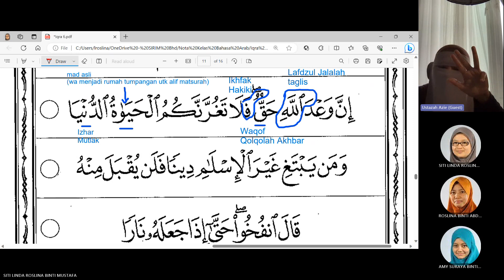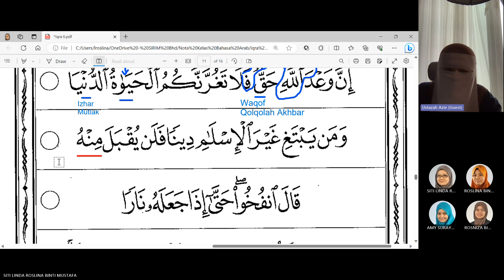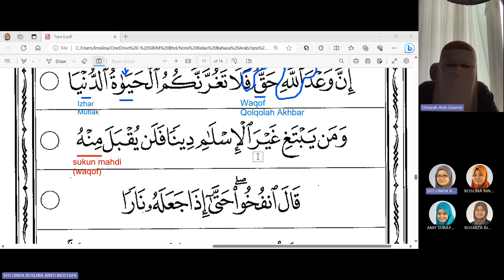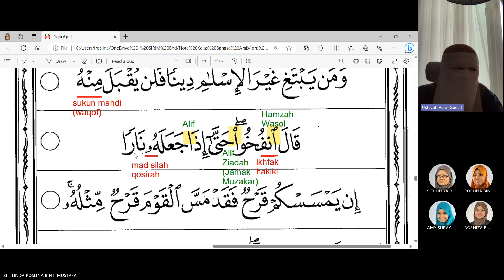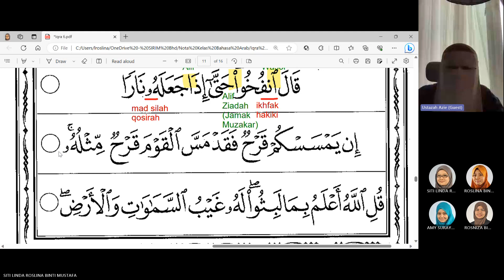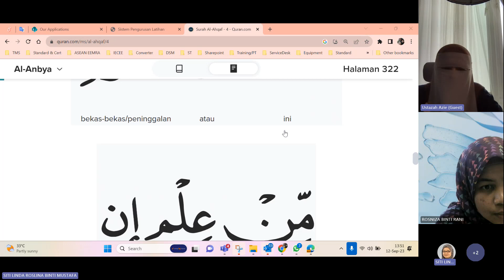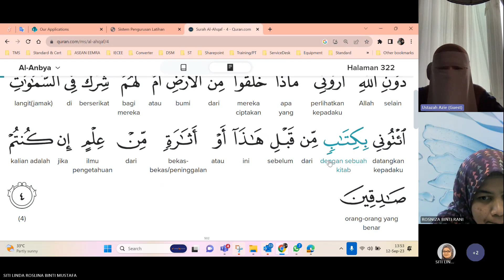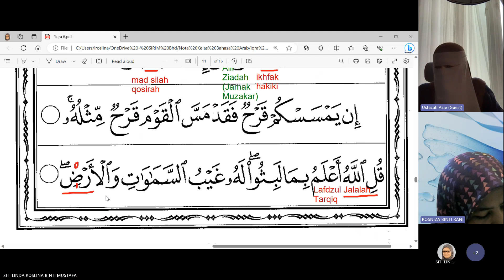Kelas Iqra' bersama Ustazah Aziah (Iqra' 6 ms 20) - 12 Sep 2023